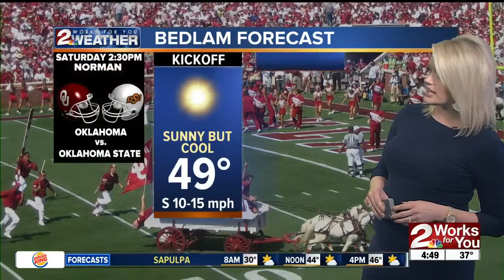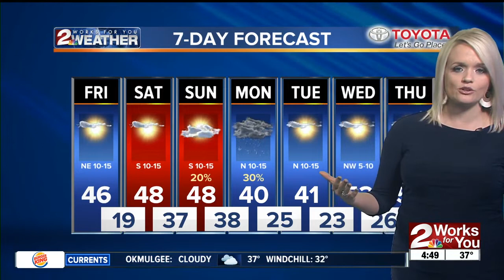2 Works for You Friday Morning Weather Forecast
Good morning Tulsa! Frost warning in effect till Saturday with highs in the upper 40s.